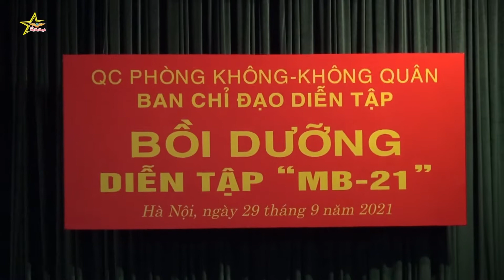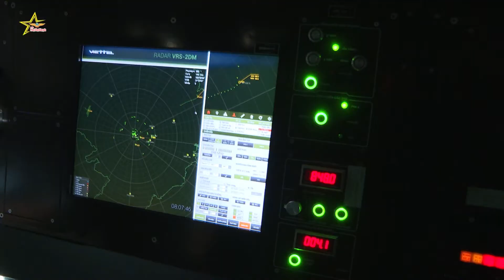Quân chủng Phòng không - Không quân tổ chức thành công Diễn tập MB 21